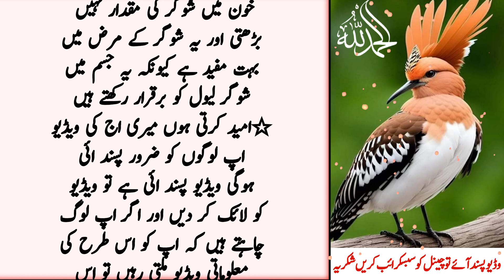Kamar Ka Dard or Patho Ka Khichao ky liye ak dana | Back pain and muscle spasms | New Urdu Quotes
pathon ki kamzori ka ilaj
kamar ka dard kaise thik kare
 Kamar Ka Dard or Patho Ka Khichao ky liye ak dana
 Back pain and muscle spasms, aqwal e zareen in urdu
 Urdu Quotes
 Amazing Quotes in Urdu muscle spasms in back
Back pain, dard
kamar ka dard
 Aaj ke aqwal
 New aqwal
 daily new aqwal
 today best quotes
 New Quotes